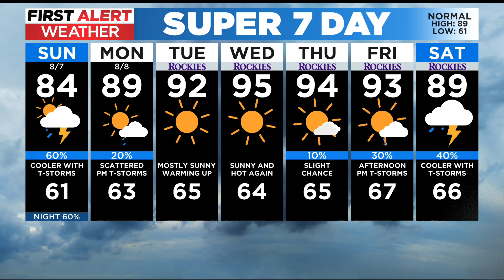Weather whiplash with near record heat to stormy weekend